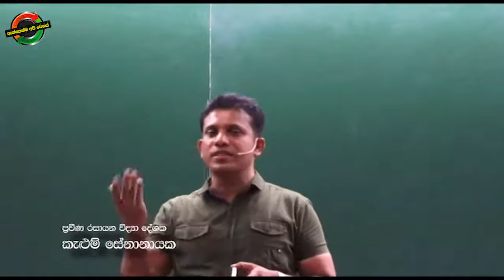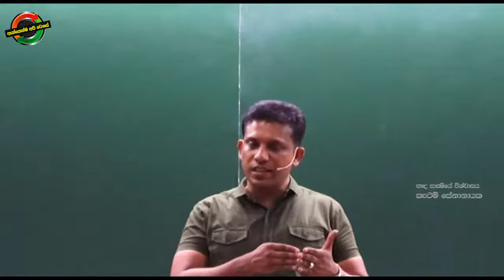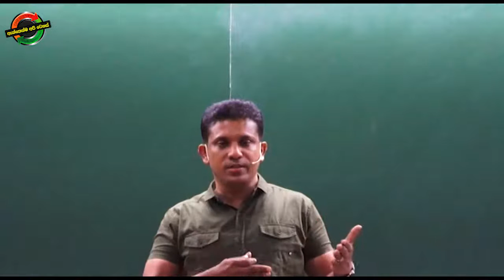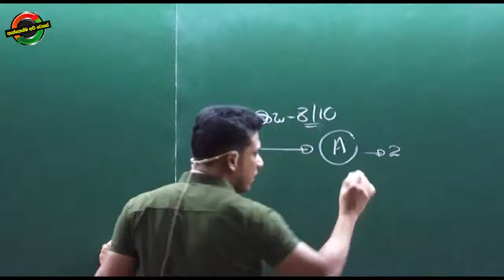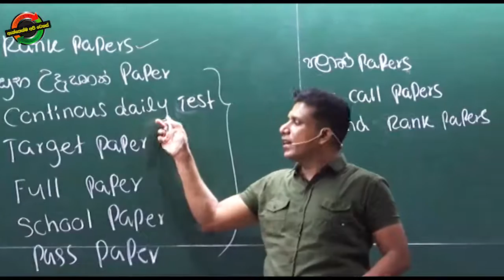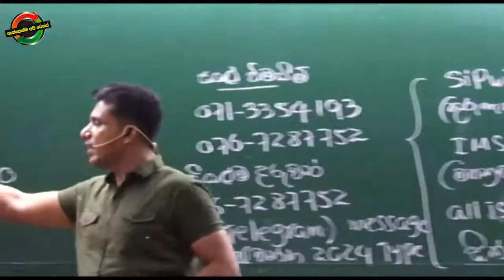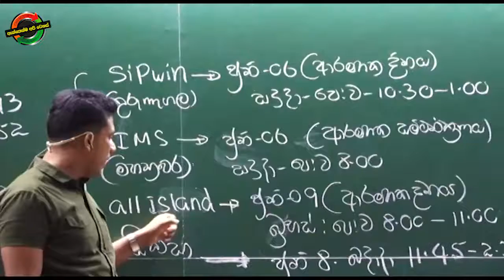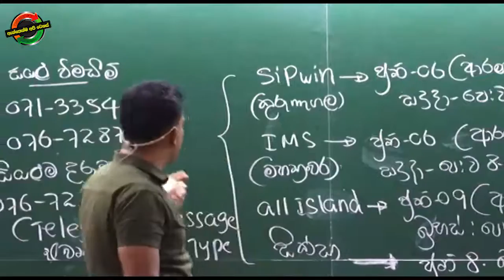කැළුම් සර් 2024 වැඩ අරඹයි.... | Chemistry Kalum Senanayake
ඔබේ හෘද සාක්ෂියට අනුව වැඩියෙන්ම වැඩ කරන සිද්ධාන්ත පන්තිය ..
ඉහත සඳහන් දිනවල දී ආරම්භ වේ ..
ඒ පිළිබඳ ඔබගේ නංගිලා මල්ලිලා දැනුවත් කරන්න ..
Chemistry - kelum senanayake ..
01) 2024 සිද්ධාන්ත සිප්වින් කුරුණෑගල ශාලා  පන්තිය ..
පහත link එක තුලින් කුරුණෑගල පන්තියට අදාළ  සියලු තොරතුරු සන්නිවේදනය වන telegram channel  එක හා සම්බන්ධ වන්න ..
02) 2024 සිද්ධාන්ත ims මහනුවර ශාලා  පන්තිය ..
පහත link එක තුලින් මහනුවර  පන්තියට අදාළ  සියලු තොරතුරු සන්නිවේදනය වන telegram channel  එක හා සම්බන්ධ වන්න ..
03) 2024 සිද්ධාන්ත All island  පන්තිය ..
 ( ලංකාවේ ඕනෑම දරුවකුට සම්බන්ධ විය හැකි විභාගය දක්වාම ඔන්ලයින් ලෙස පැවැත්වෙන පන්තිය..)
පහත link එක තුලින් all island  පන්තියට අදාළ  සියලු තොරතුරු සන්නිවේදනය වන telegram channel  එක හා සම්බන්ධ වන්න ..
           (Chamara)